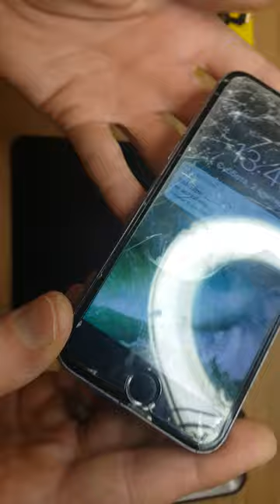Apple iphone 6s black - How to take out LCD and clean your phone. LCD screen replacement